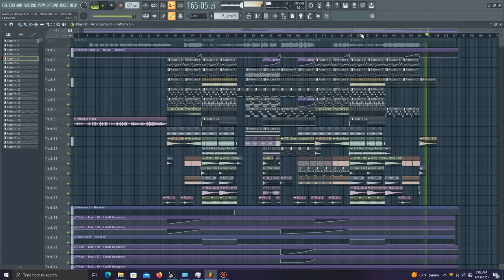Wake Me Up - New Memories - Don´t You Worry Child (Afrojack Mashup) Fl Studio Instrumental Remake